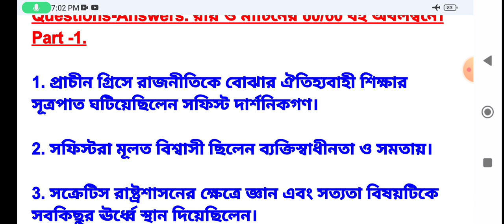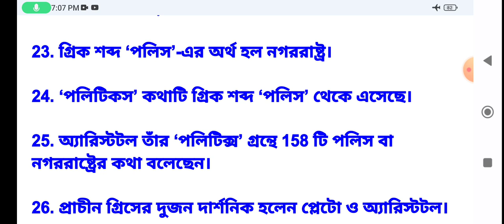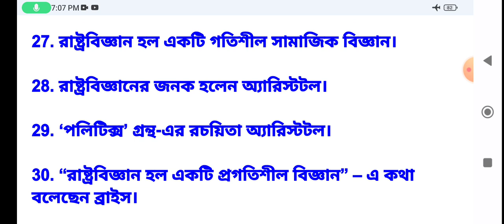রায় ও মার্টিনের 60/60 রাষ্ট্রবিজ্ঞান বই থেকে Top 30 প্রশ্নোত্তর। Class 11. প্রথম অধ্যায়। Part-1.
রায় ও মার্টিনের 60/60 রাষ্ট্রবিজ্ঞান বই থেকে Top 30 প্রশ্নোত্তর। Class 11. প্রথম অধ্যায়: রাষ্ট্রবিজ্ঞান: প্রকৃতি ও পরিধি। Part-1. Top 30 Question. loveforknowledge.